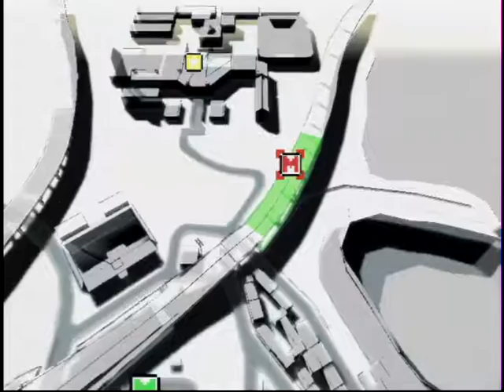No More Heroes 2 Part 8